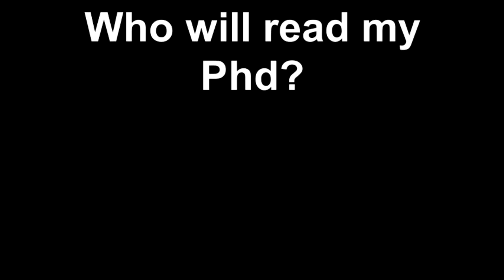Who will read my Phd?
Bryn Gandy asks Tara 'who will read his Phd'?  Tara explores some options to ensure an audience finds your research and reads it.